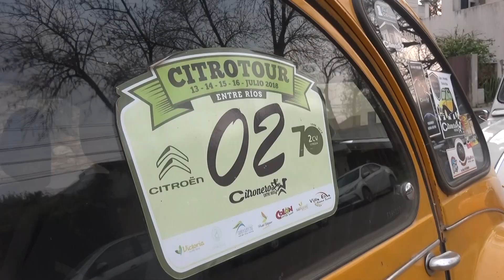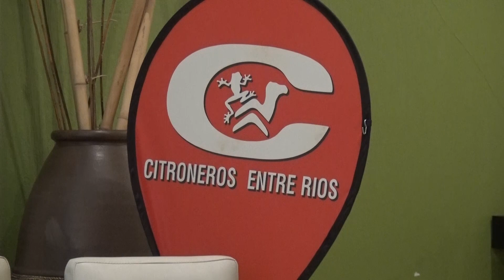CITRONEROS "ENTRE RIOS" PRESENTES EN VILLA ELISA